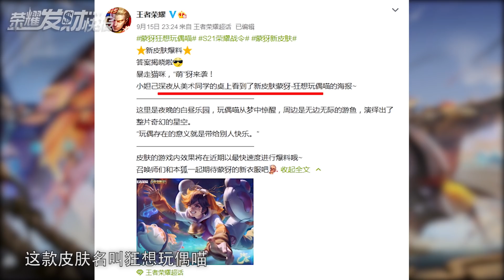【荣耀发财快报】S21战令皮肤爆料！蒙犽狂想玩偶喵，武器竟变成了鱼？